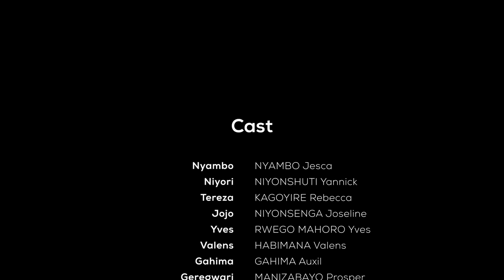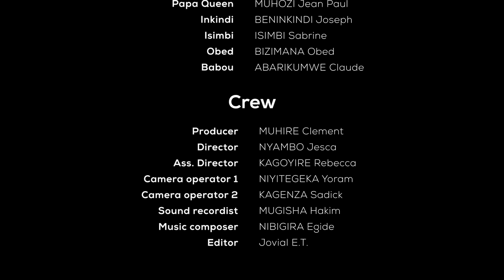IBANGA EP251: Ese Niyori na Nyambo barafashwe??🥲 🥲❤️❤️🔥🔥